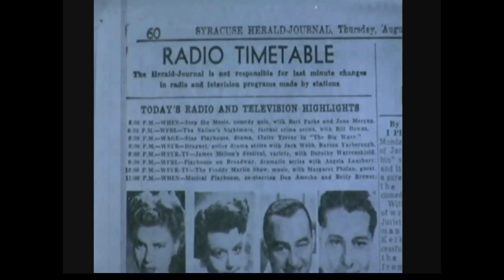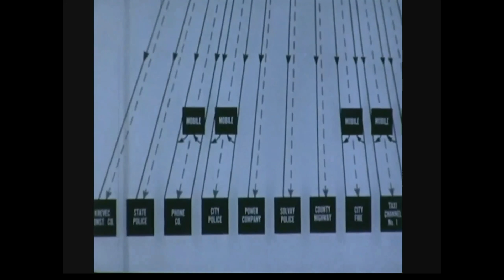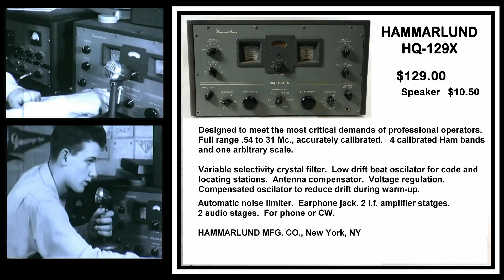HAM Radio in Emergency Civil Defense Communications Vintage 1951 New York City Hammarlund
Today we explore an excerpt from a 1951 Civil Defense Public Service film on the vital role of Two-Way Radio and Ham Radio in Civil Defense, emergency response and rescue situations.  Filmed in Syracuse, New York, it shows how coordination of emergency services is conducted through organized communications and planning, and radio communications.   Produced by General Electric.  A 9 minute excerpt of original 21 minute film.  Good content and vintage scenes of Syracuse New York.  A vintage Hammarlund HQ-129X receiver, 1950's telephone switchboard, radio teletype, mobile radio and other technical equipment is shown along with vintage police, fire, taxi and emergency service vehicles and situations.   (Audio and film aspect ratio are slightly off, so apologies in advance.  However, the content is worth a look if vintage radio is an interest of yours.)

Original film title is "And a Voice Shall be Heard."